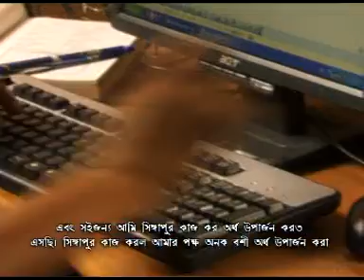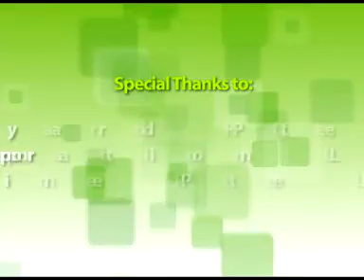WSHC Shipyard Safety Video Bengali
The WSH Act covers all workplaces including healthcare facilities, and all stakeholders must take reasonably practicable measures to ensure the safety, health and wellbeing of every individual. The leadership and commitment from management is essential in establishing a safe and healthy workplace.